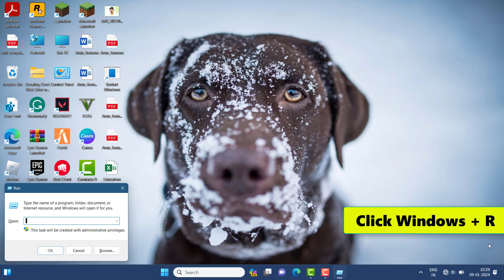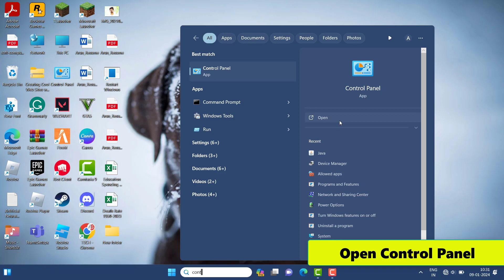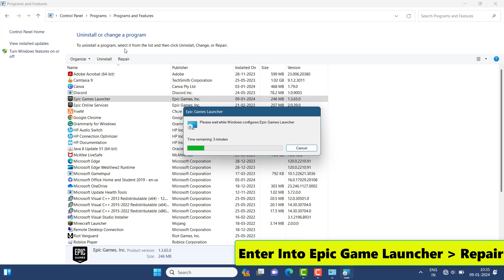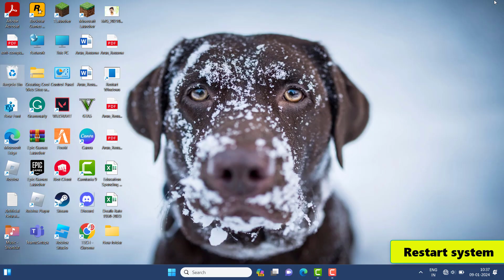Epic Game Launcher Multiple Crashes Detected Error In Windows(2024)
Thank You Everyone For Watching My Video  "Epic Game Launcher Multiple Crashes Detected Error In Windows". This Video is Useful And You Learned Something Interesting

Hope " Epic Game Launcher Multiple Crashes Detected Error In Windows " useful content.